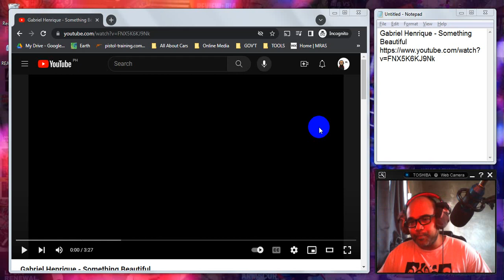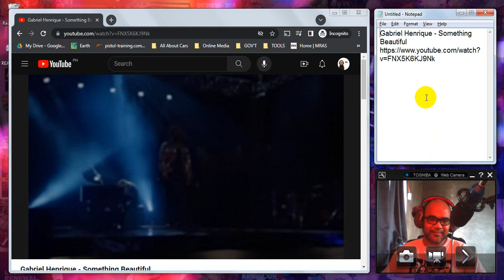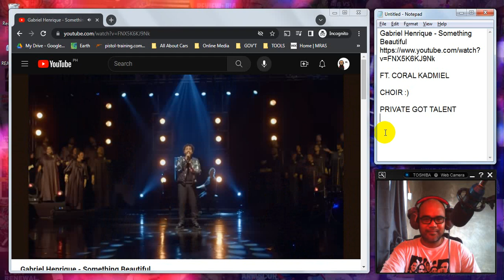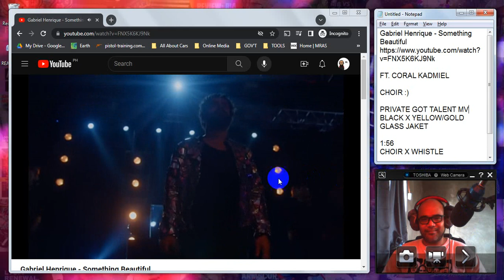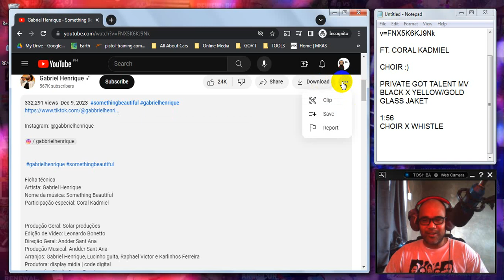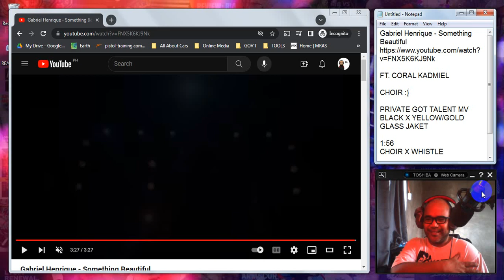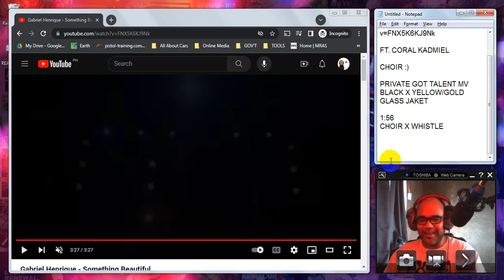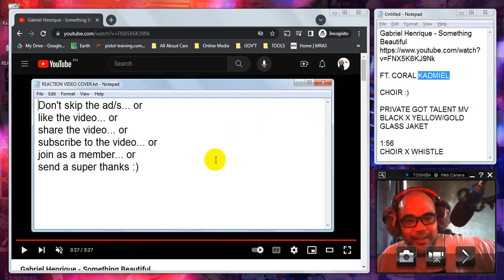REACTION: "Gabriel Henrique - Something Beautiful"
Recommended by @neiabernardo9112, @samilasampaio and @alalianealves1068 . Thank You!